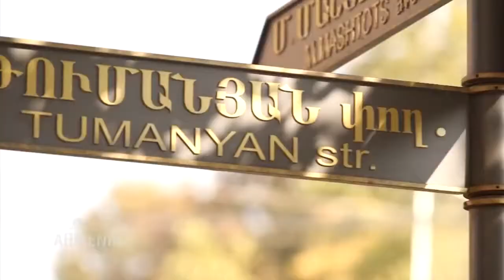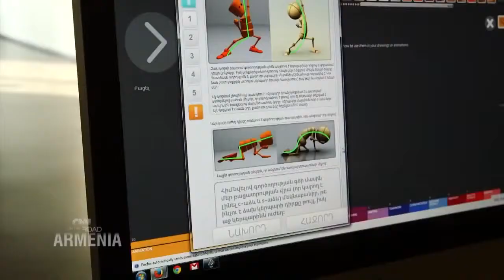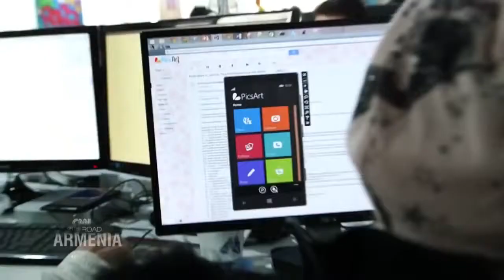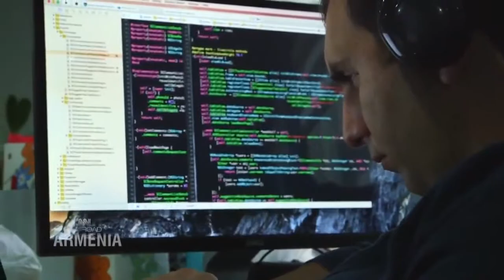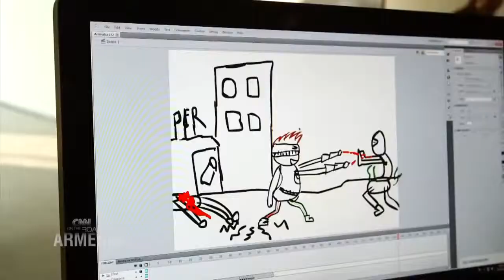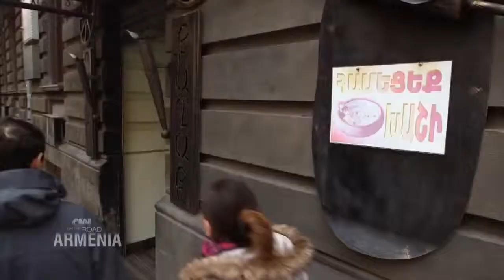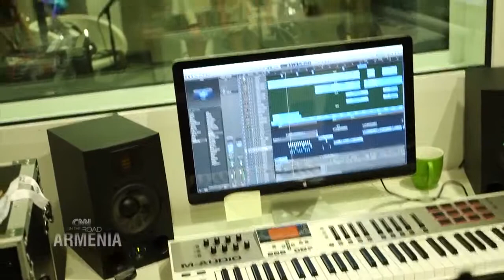CNN documentary - On the road - Armenia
We, at DA Tours Company, are very pleased that were useful and assisted to CNN Crew by providing information about the choice of destinations and local people for filming.

CNN has taken a glimpse into the life of modern-day Armenia as part of its latest On the Road series broadcast over the weekend.
A documentary presented on CNN International on Saturday attempted to explore Armenia from different aspects, including the innovative brainpower of its young people, the nation’s love of chess, the difficult history of Armenians and their traditions.

If you are interested in traveling to Armenia as well as South Caucasus region, check out DA Tours Company's official